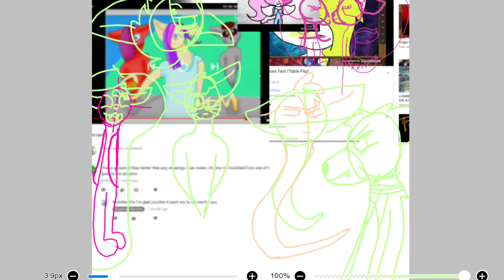My New Profile Pic Sketch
Frrrrrriiiiiiiiicccckkkkk I forgot Caroline